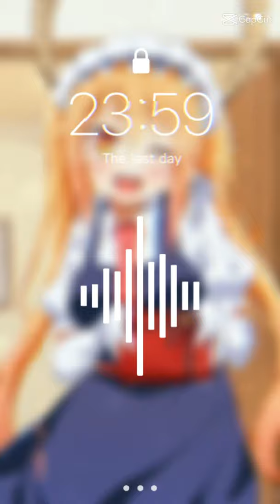muito linda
personagens  tohru
criador (a) coolkyousinnjya
pais japão

dixe ceu like beijo 💖💗👍